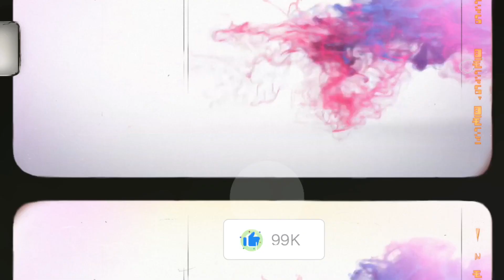ALL PREMIERE LAEGUE CLUBS KITS FOR NEXT SEASON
all premier league clubs kits for next season 2023/24.
Chelsea
Premier League
In this video, you'll get to see a full arsenal of some beautiful, eye-catching Premier League Kits. Whether you are a Liverpool fan, Aston Villa supporter or Manchester City follower, it doesn't matter – each of the 20 Premier League teams have designed their new kits to ensure they stand out next season. What team will you be rooting for?

Be sure to watch the video till the end to find out which prestigious team have designed a kit that stands out from the rest. So, get comfortable, relax and come along for an amazing ride to discover these amazing Premier League Kits for 2023/24.

PremierLeagueKits2023/24
PLKits2023/24
NewPremierLeagueKits2023/24
ManchesterUnitedKits2023/24
ArsenalKits2023/24
LiverpoolKits2023/24
ChelseaKits2023/24
TottenhamKits2023/24
EvertonKits2023/24
LeicesterKits2023/24
SouthamptonKits2023/24
WestHamKits2023/24
WolvesKits2023/24
CrystalPalaceKits2023/24
NewcastleKits2023/24
BrightonKits2023/24
BurnleyKits2023/24
AstonVillaKits2023/24
SheffieldUnitedKits2023/24
FulhamKits2023/24

All premier league kits 23/24